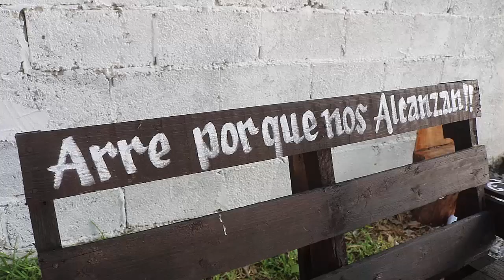5ta PARTE XV AÑOS DULCE CERROS BLANCOS Mier y Noriega NUEVO LEON